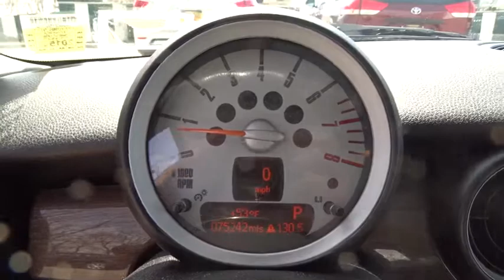2008 MINI Cooper Hardtop Wantagh, Levittown, Babylon, Hempstead, Nassau County NY 16165U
2008 MINI Cooper Hardtop
2008 MINI Cooper Hardtop S - Stock#: 16165U - VIN#: WMWMF735X8TV36087

Hassett Automotive
3530 SUNRISE HWY

Come see this 2008 MINI Cooper Hardtop S. It has a transmission and a Gas 4-Cyl 1.6L/97.5 engine. This Cooper Hardtop has the following options: 50/50 split-folding rear bench seat, Flat tire monitor, Sport button w/accelerator & steering programs, Crash sensor-inc: fuel cutoff, activate hazard lights & interior lights, doors unlock, airbag deployment, Halogen headlights-inc: follow-me-home function, beam throw control, Climate controlled glove box, Front sun visors w/vanity mirrors, Cornering brake control (CBC), Heat insulated green glass, 4-wheel anti-lock brakes (ABS). Stop by and visit us at Hassett Ford Lincoln, 3530 Sunrise Hwy., Wantagh, NY 11793.